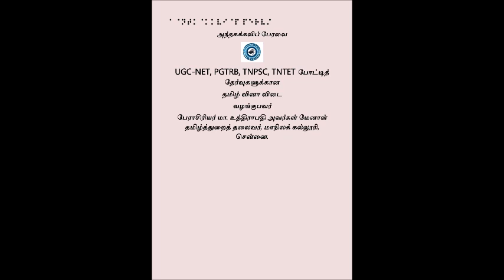தேர்வுகளுக்கான தமிழ் வினா விடை பகுதி 64 & 65 பேராசிரியர் மா. உத்திராபதி மேனாள் தமிழ்த்துறைத் தலைவர்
UGC-NET PGTRB TNPSC TNTET தேர்வுகளில் வெற்றிப் பெற வாழ்த்துகள்!
நாள்தோரும் பகிரப்படும் வினா விடை பகுதிகளை மறவாமல் கேளுங்கள்.
போட்டித் தேர்வுகளுக்கான வினா அரங்க வினா விடை - பேராசிரியர் மா. உத்திராபதி அவர்கள், (பணி நிறைவு) தமிழ்த்துறைத் தலைவர், மாநிலக்கல்லூரி, சென்னை.
நாள்தோரும் வாட்ஸப் குழுவின் மூலம் பேராசிரியர் ஐயா அவர்கள் நடத்தும் வினா அரங்க வினா விடைகளை அனைவருக்கும் பயனுள்ள வகையில் பகிர பேரவைக்கு அனுமதி வழங்கிய ஐயா அவர்களுக்கும், வினா அரங்க குழுவிற்கும்  மனமார்ந்த நன்றிகள்.
வினாவிடைகளில் பிழைகள் இருப்பின் திருத்தம் செய்துகொள்ளும்படி பணிவன்புடன் தெரிவித்துக்கொள்கிறோம்.